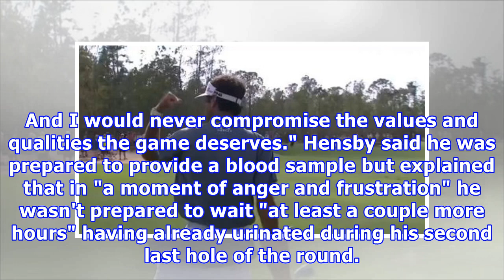Hensby defends himself against doping ban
Australian golfer Mark Hensby has apologised for refusing to provide a drug testing sample in "an error of judgement" that has cost him a year-long suspension. The US PGA Tour imposed the ban after Hensby declined to provide a urine sample after the first round of the tournament in Jackson, Mississippi, in October. "Call me stupid but don't call me a cheater": Mark Hensby. Photo: Cameron Spencer The one-time world No.27 said that, while it's no excuse for violating regulations, he was in a state...